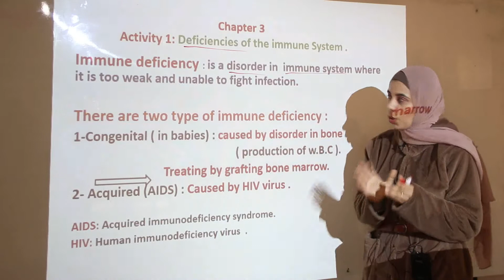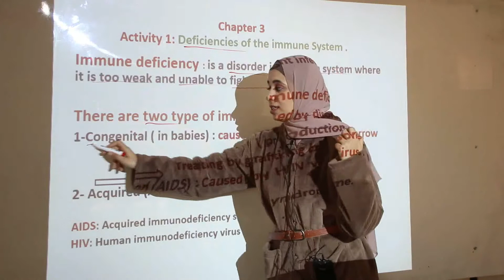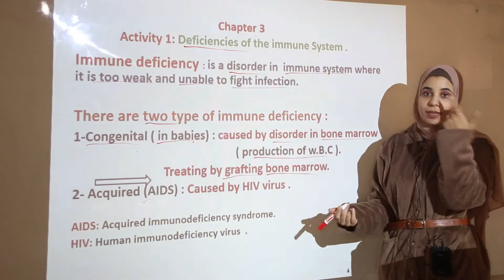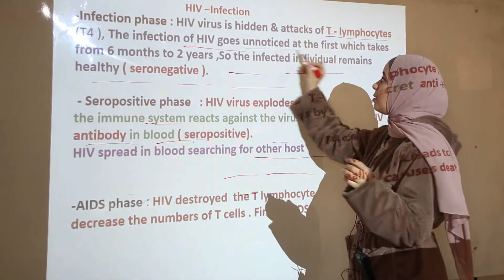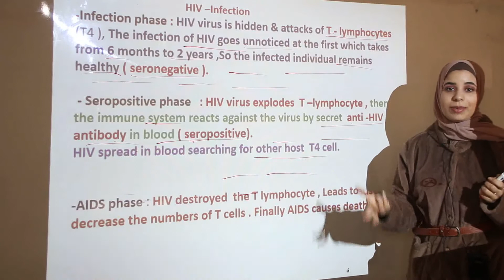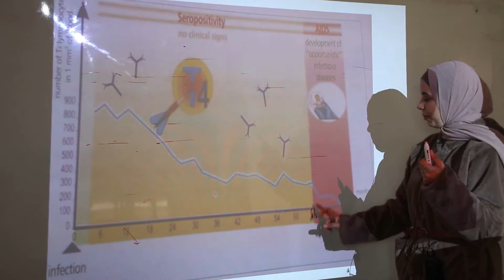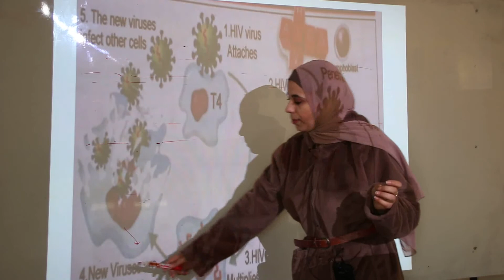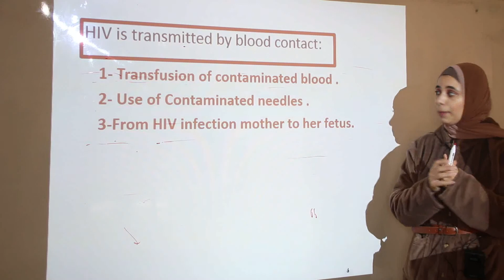Grade 8 / science / Deficiences of immuny system / Doaa Saadi